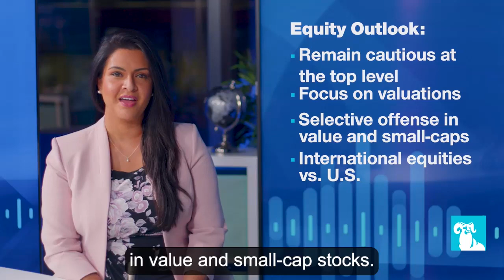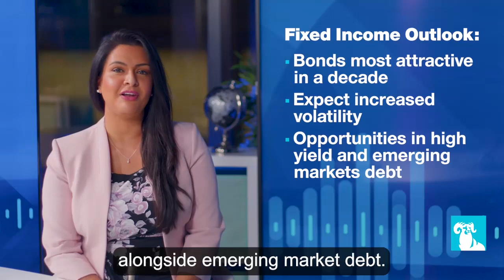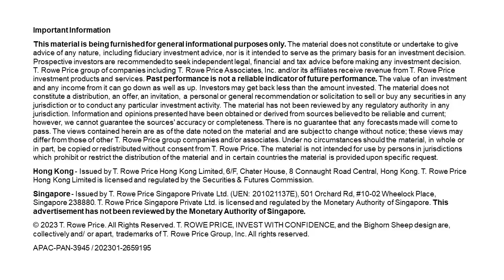T. Rowe Price 2023 Global Market Outlook: A Need for Agility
What are the investment themes that will drive markets in 2023?

Investment Specialist Ritu Vohora shares key takeaways from our 2023 Global Market Outlook in this short video.

Investment involves risk. Please view here for Important Information.